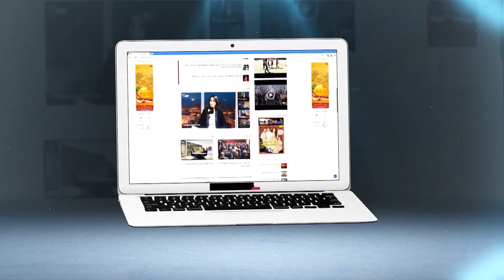بعد فيديو الحاج ''يونس''..حي راقي في قلب الدارالبيضاء يعيش وسط الأزبال بسبب الشركات